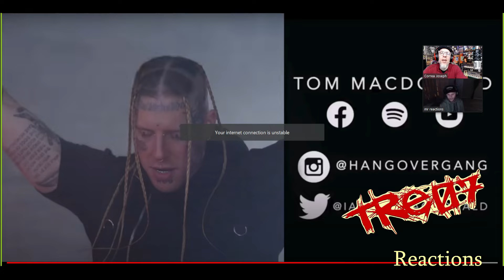Facts - Tom MacDonald feat Ben Shapiro REACTION!!! [[ State 2 State Reactions w/ Mr Reactions! ]]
Tre07 and Mr Reactions React to Tom MacDonald feat Ben Shapiro - Facts.

Follow Mr Reactions and More @mrreactionsandmore